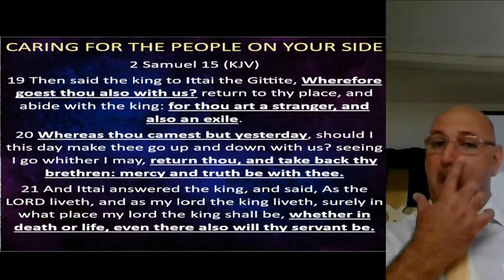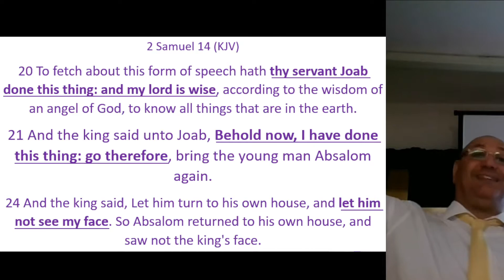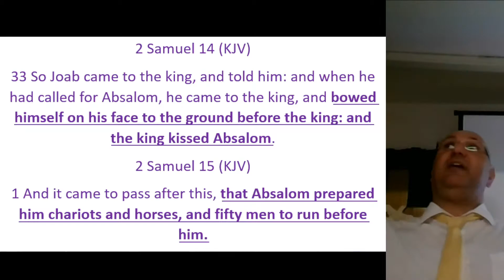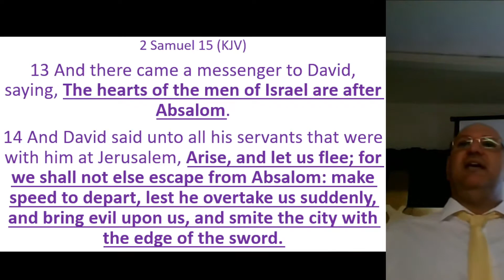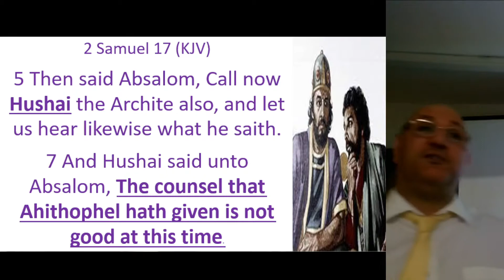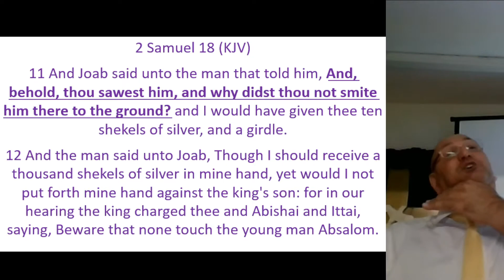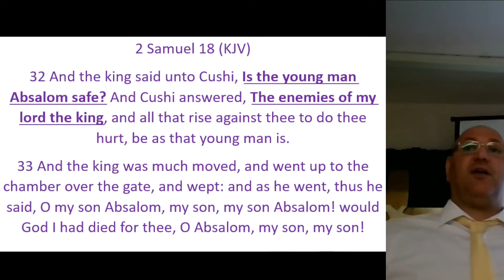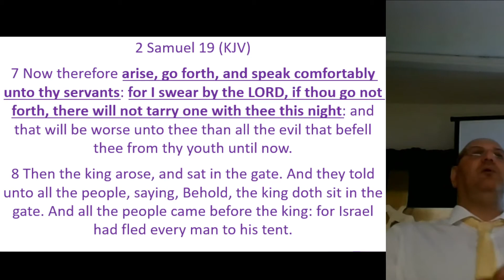David vs Absalom - Your REAL friends and family.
Sometimes our instinct is to reunite people without giving thought to the consequences. Ecclesiastes 3:5
“A time to cast away stones, and a time to gather stones together; a time to embrace, and a time to refrain from embracing;”